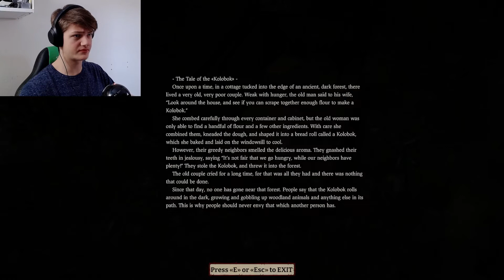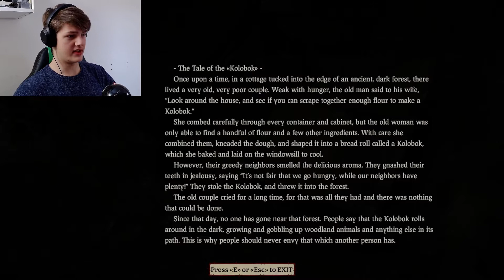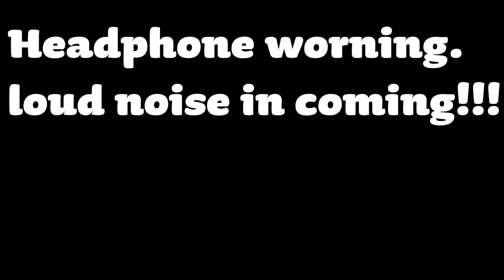Self-Delusion Demo | TOY STORY GONE WRONG!!! (indie horror game) | Part#1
in this video i am play a demo game called self-delusion. you can get it on steam. we play as a guy who is oout camping when he finds a story about th kolobok. we soon descover the unfriendly horror of creatures in this forest / old city.